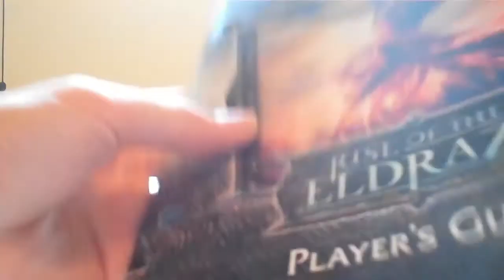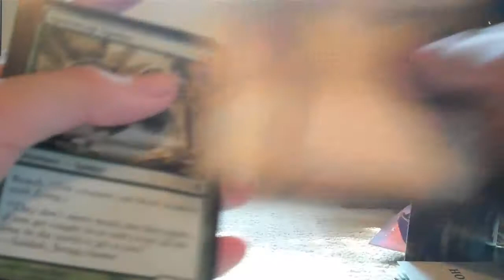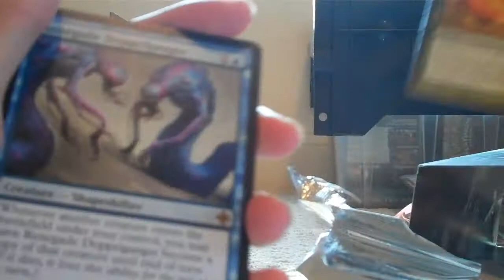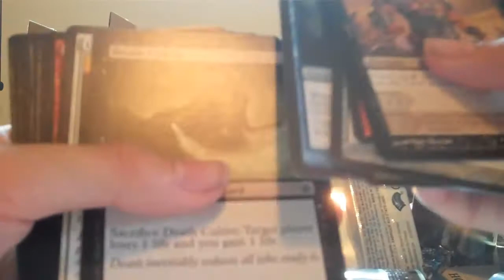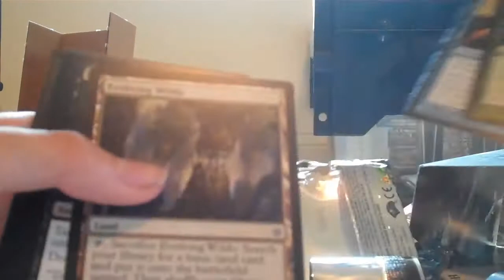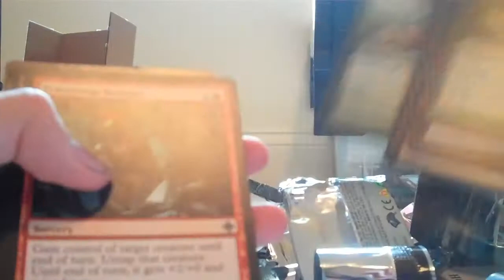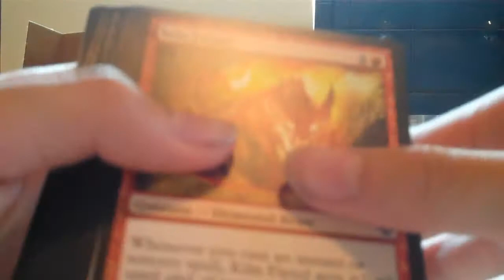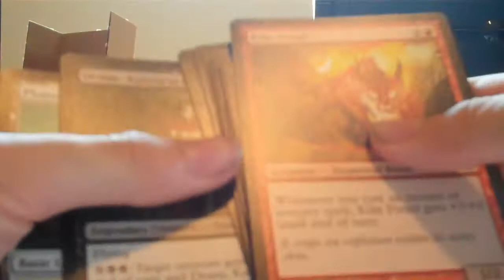Magic The Gathering Rise Of The Eldrazi Fat Pack